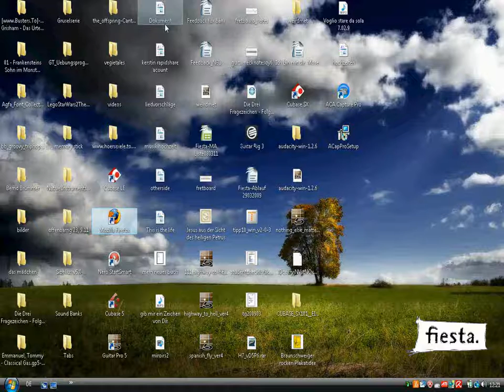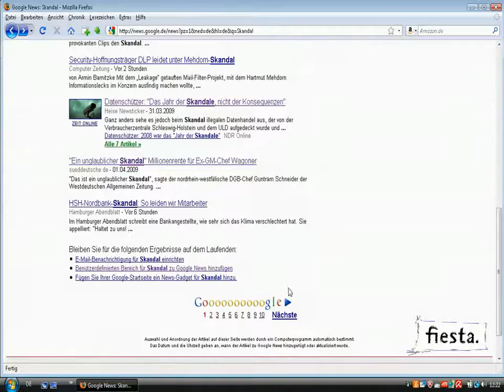Monats trailer April